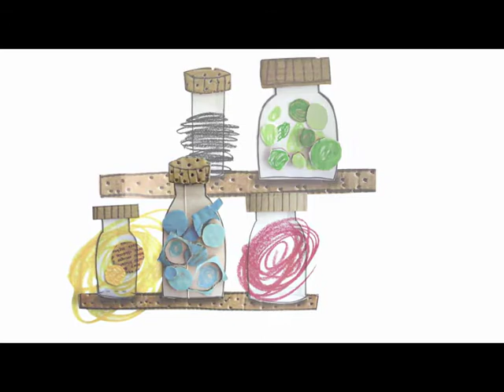CUENTO "EL MONSTRUO DE COLORES"